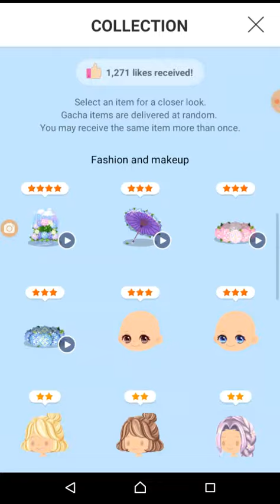Line Play 5th Anniversary November 2018 Event - Rainy Hydrangea Fantasy items